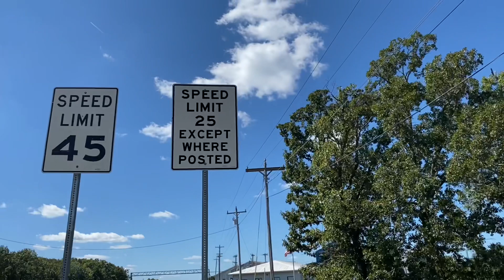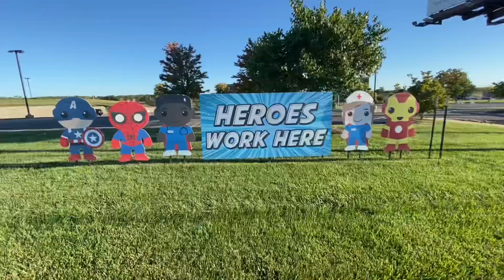Day 23 Of my 2200 mile walk to the live survivor 41 finale!￼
Day 23 of my 2200 mile walk (to the LIVE Survivor 41 Finale in December)! Only like 77 days to go, lol.

This sums up why I’m walking to the LIVE Survivor Finale. I just want 5 minutes of Jeff’s time. No one in the world wants this more than me. I wouldn’t think 5 minutes is too much to ask for: